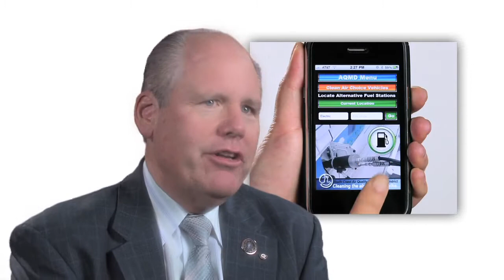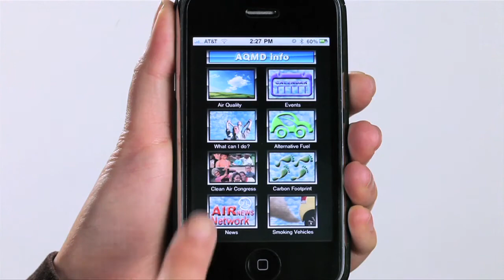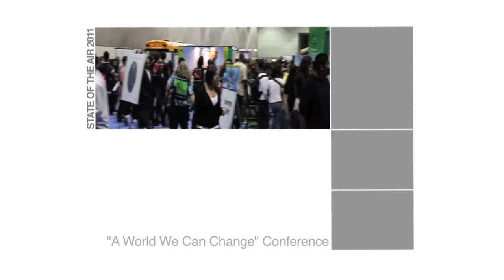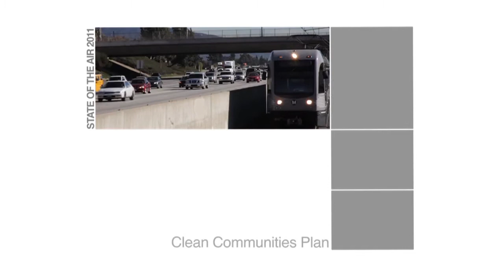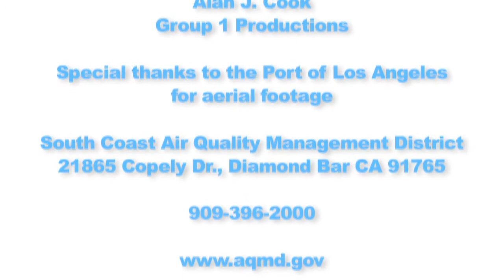State of the Air 2011 - Challenge of 100 Days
Learn about AQMD's significant accomplishments in 2010 and how they will benefit future clean air goals in AQMD's "State of the Air 2011" video.